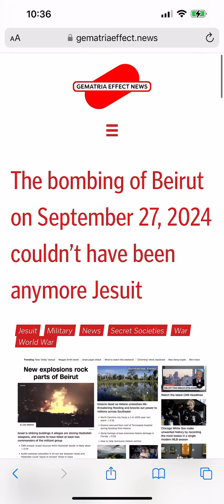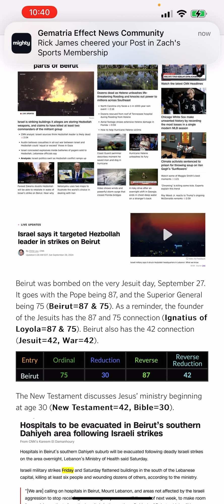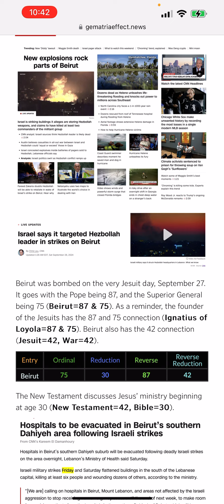The bombing of Beirut on September 27, 2024 (what could be more Jesuit?)